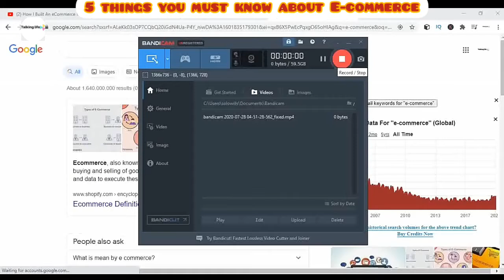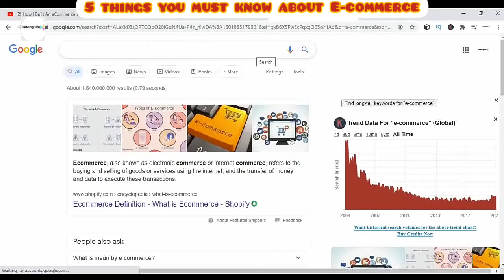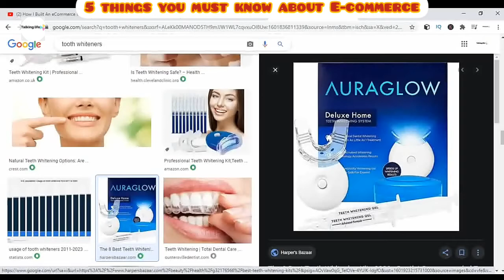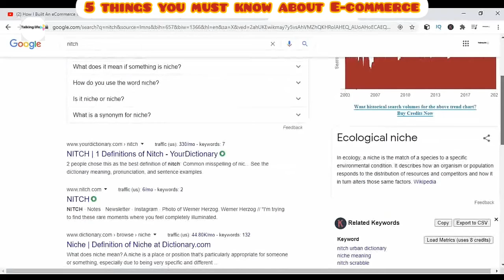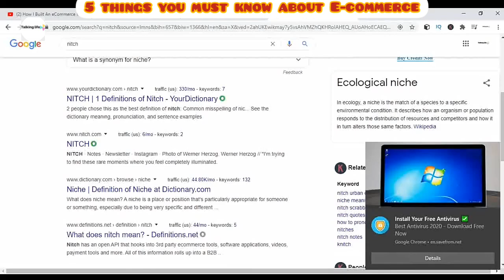Ecommerce business for beginners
In this video i will tell you the top 5 things you must know about E-commerce business before you start.i will briefly explain them for you the easiest way possible for any one to understand.
Watch the video and learn few tricks to add.

How to buy from alibaba.com through chrisvicmall with just a phone